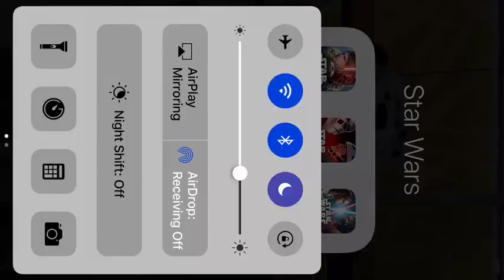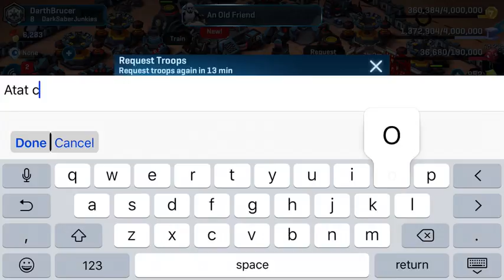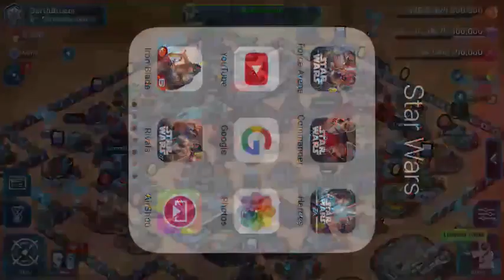STAR WARS-COMMANDER-OLD FRIEND UPDATE FUN!!!